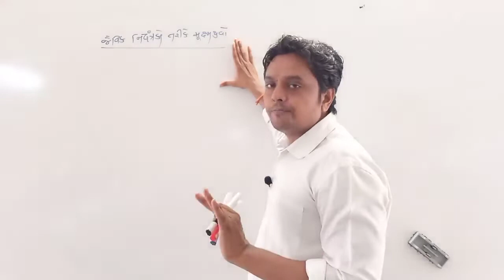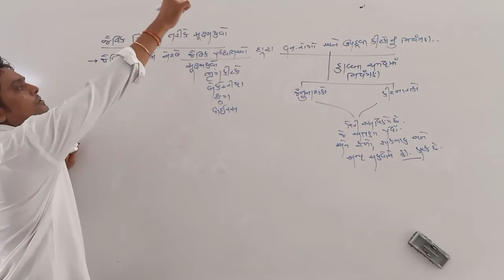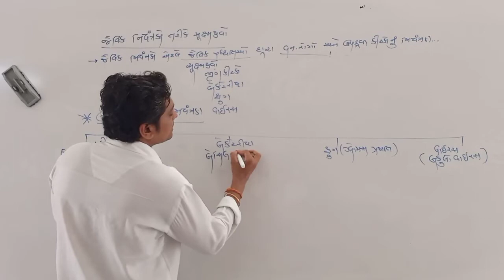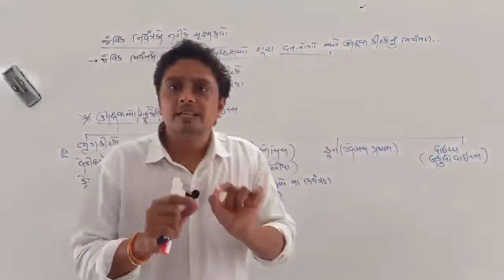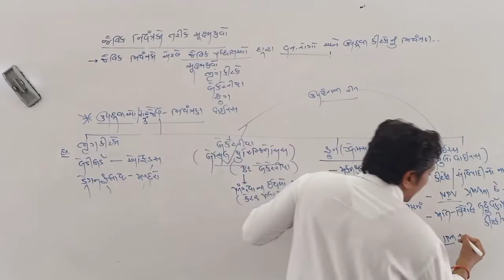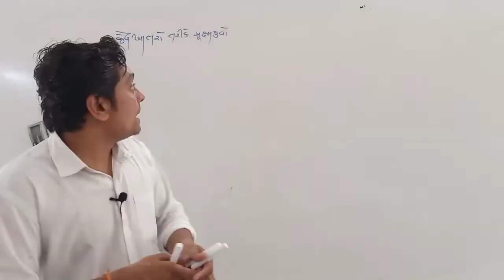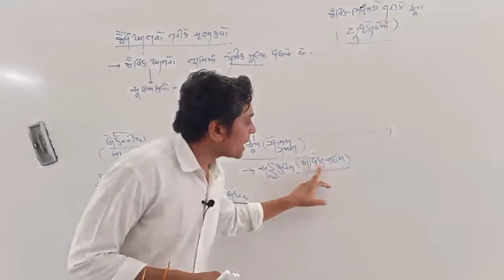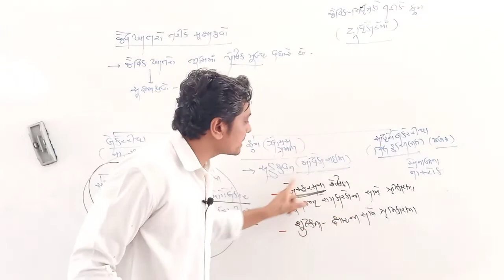Std.12 || Biology ||chep-10 (lecture-2)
Harish vaishnav. Mo.7778868448